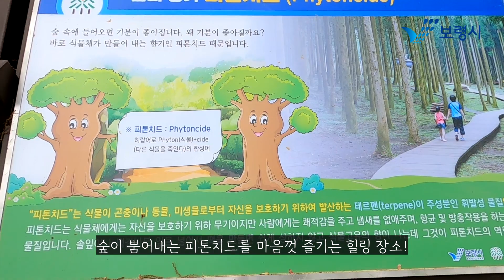성주산자연휴양림에서 피톤치드 힐링~🍀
뿜어내는 피톤치드를 마음껏 즐기는 힐링 장소!
멋진 경치와 더불어 푸릇한 경관이 주는 상쾌함!
형형색색의 꽃과 나무가 반기는 보령의 자랑🌳
보령 성주산자연휴양림을 소개합니다!!👍

📍 성주산자연휴양림
충남 보령시 성주면 화장골길 57-228
☑ 입장료 :
-일반 1,000원(단체 800원)
-청소년,학생,군인 800원 (단체 600원)
-어린이 400원 (단체 200원)

✔ 자세한 내용은 보령시 블로그에서!